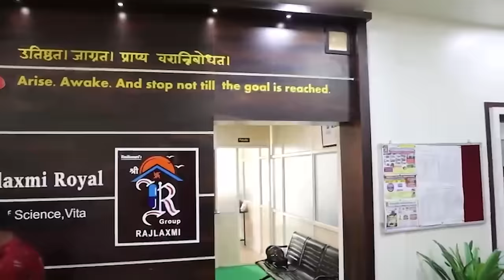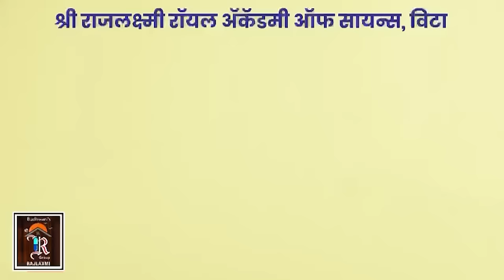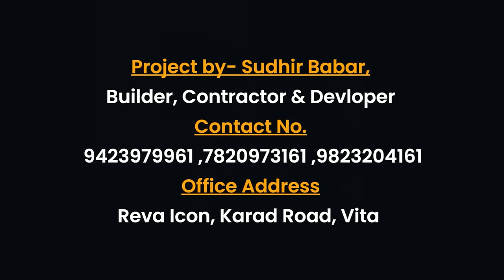सांगलीच्या लोकसभेबाबत, देशाच्या राजकारणाबाबत खानापुरकरांच्या जोरदार प्रतिक्रिया ।। वज्रधारी न्यूज ।।